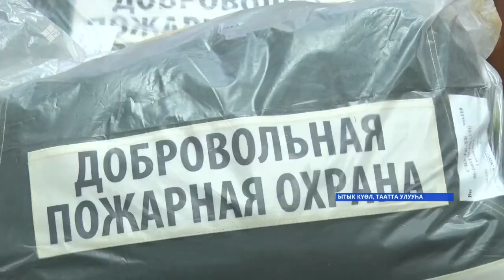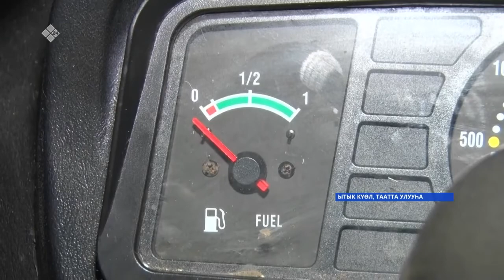«Таатта баһаарынай хамаандата бэрэсидьиэн гранын кыайыылааҕа буолла» (28.10.21)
2013 сылтан өрөспүүбүлүкэҕэ баһаарынай чааһа суох нэһилиэктэргэ баһаарынай хамаандалар уонна дружиналар тэриллэн үлэлииллэр. Таатта улууһугар алта нэһилиэккэ уонна биир учаастакка маннык хамаандалар бааллар. Салайааччы, тэрийээччи Иван Рахлеев бу сыллар устата граннарга кыттан хамаандаларын барытын туттар малынан хааччыйда.